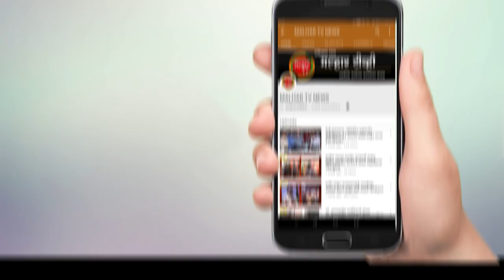पंडित दीनदयाळ उपाध्याय यांना पुण्यतिथी निमित्त पनवेल भाजपच्या वतीने अभिवादन !!!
पंडित दीनदयाळ उपाध्याय यांच्या पुण्यतिथी निमित्त पनवेल तालुका व शहर भाजपच्या मध्यवर्ती कार्यालयात अभिवादन करण्यात आले. यावेळी भाजपचे तालुकाध्यक्ष अरुणशेठ भगत, पंचायत समिती सदस्य भूपेंद्र पाटील, अनेश ढवळे, अंकुश पाटील, रवींद्र कोरडे यांच्यासह पदाधिकारी व कार्यकर्त्यांनी  पंडित दीनदयाळ उपाध्याय यांच्या पवित्र स्मृतीस अभिवादन केले.